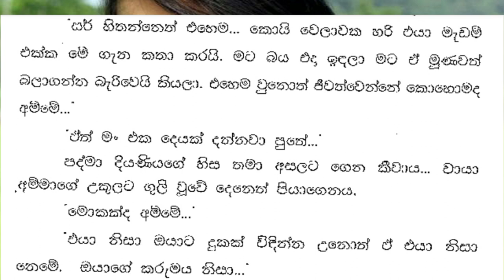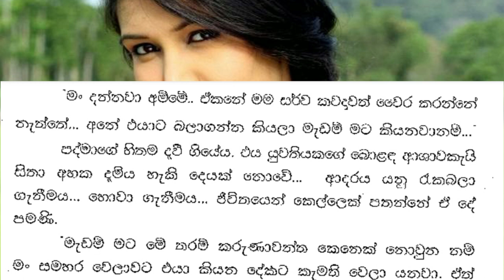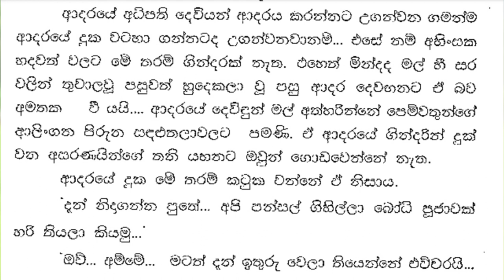😊 චායා - Chaya 59 ❤ | ආදරය කළ යුත්තේ ඔහු වැනි තරුණයෙකුටය..... | VishwaNovels | Sinhala Novels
කතාවෙන් බිඳක්: අසංක යන දෙස පද්මා බලා උන්නේ චායාටත් වඩා ලෝබකමිනි. ඔහු වැනි පසළොස්වක සඳක් කෙල්ලෙකුගේ අහසේ පායන්නේ කලාතුරකින් බව පද්මා දැන උන්නාය. දියණිය මේ තරමටම ඔහුගේ සෙනෙහස වෙනුවෙන් පැලෙන්නට යන්නේ ඇයිද කියා පද්මා හරියටම තේරුම් ගත්තේ අදය.
ඔහු ආත්ම හතක ආදරය එක ආත්මයක එකතු කරගෙන දියණිය වෙත එන්නට ඇත. ආදරය කරනවා හැරෙන්නට එවන් පින්බර කුමරුවෙකු ළඟ කෙල්ලෙකුට කළ හැකි අන් යමක් නැත.
ආදරය කළ යුත්තේ ඔහු වැනි තරුණයෙකුටය. ඔහු වැන්නෙකුට ආත්මය සන්තකයම පුදා වුව ආදරය කළ හැක.

A bit of the story: Padma was looking at Asanka more greedily than Chaya. Padma knew that a crescent moon like him rarely shines in the sky of a girl. Today Padma understood exactly why her daughter was going to break so much for his affection.
He must have combined the love of seven souls in one soul and came to his daughter... There is nothing else a girl can do with such a noble prince except love.
A young man like him should be loved. A person like him can be loved even if he gives up his soul.

Time Codes
0:00 - Intro
0:11 - Love Story
07:05 - End